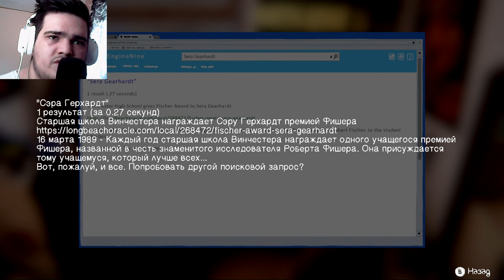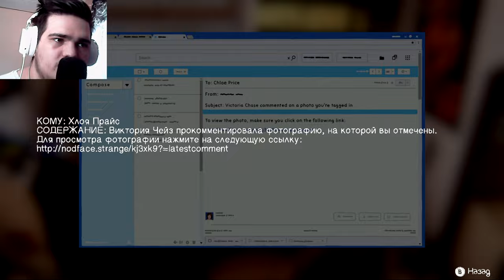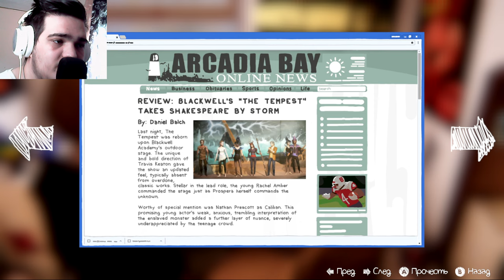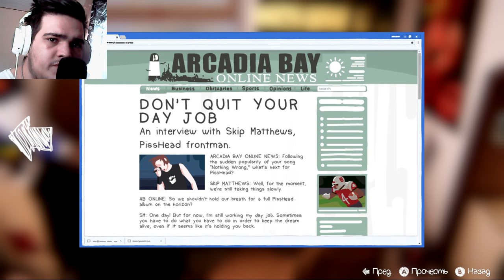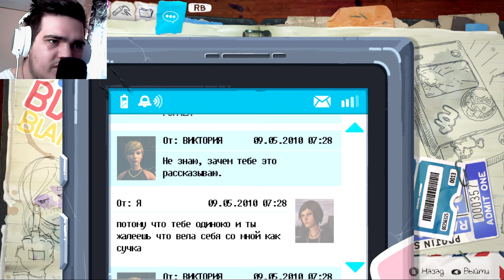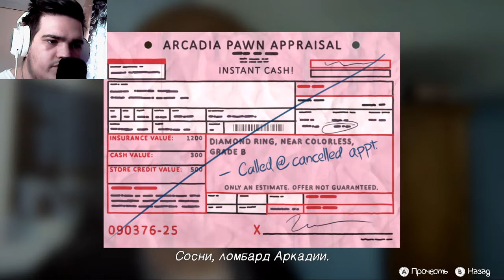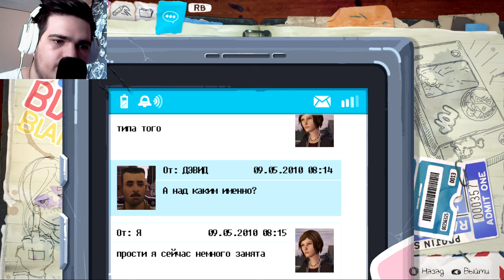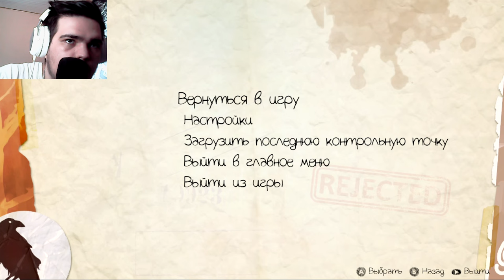РАЗГОВОР С ФРЕНКОМ, ЗАКОНЧИЛСЯ НЕ ОЧЕНЬ ПОЗИТИВНО... ► LIFE is STRANGE: BEFORE THE STORM [#7]